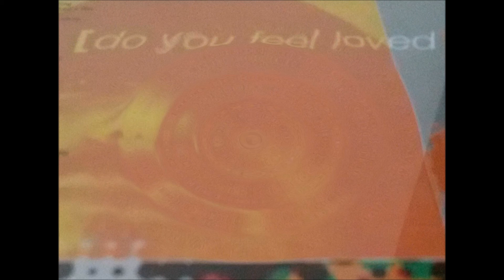U2 - Do You Feel Loved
from the album "Pop" (1997)